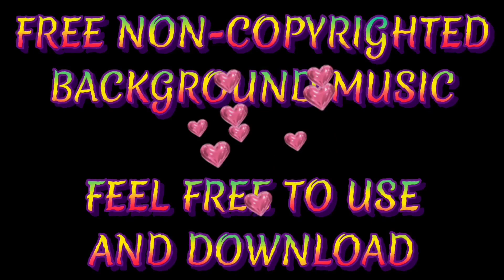Free Background Music || HIP-HOP |Audio Library